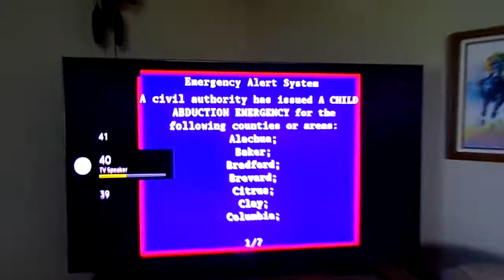Florida Statewide Child Abduction Emergency ON TV! (EAS #225)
Police are looking for El'egance McGlocking.

Abduction Location: Saint Augustine, Florida (Saint Johns County)

Age: 6 years
Gender: Female
Race: Black
Hair: Black
Eyes: Brown
Height: 3'00" (3 feet, 0 inches)
Weight: 45 pounds (~20 kg)

Companion adult is Essence Price.

Age: 33 years
Gender: Female
Race: Black
Hair: Black
Eyes: Brown
Height: 5'03" (5 feet, 3 inches)
Weight: 147 pounds (~67 kg)

Abductor is Alina Holmes.

Age: 35 years
Gender: Female
Race: Black
Hair: Black
Eyes: Brown
Height: 5'07" (5 feet, 7 inches)
Weight: Unknown

If you know any information about any of these people, report it to the police by calling 911.